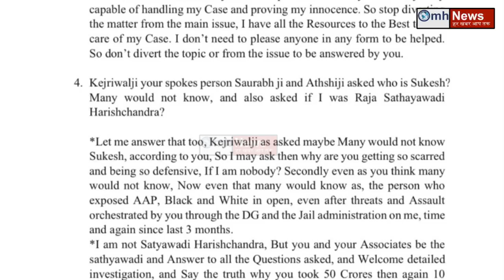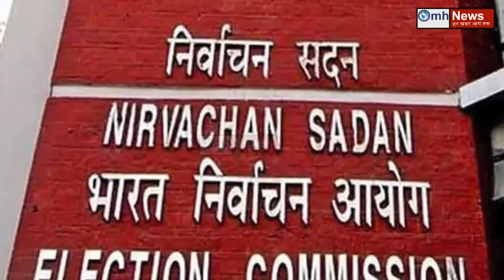Watch news about PM Narendra Modi, Arvind Kejriwal, Nitish Kumar, JDU, BJP, AAP,Congress and others!